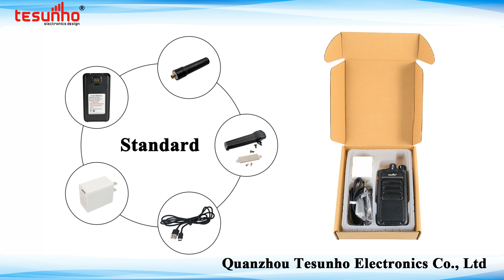TH-510 walkie talkie noise reduction for lone worker